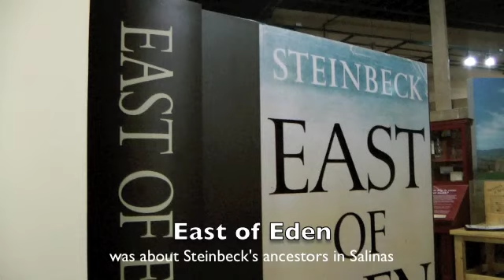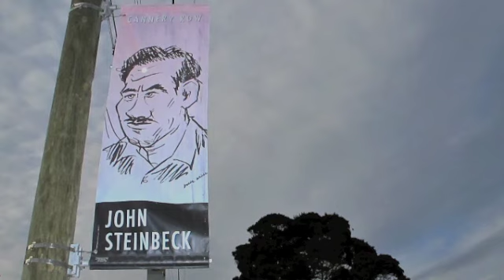Steinbeck's Monterey and Salinas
John Steinbeck, Nobel Prize winner, wrote about the lives of the people who lived, worked and struggled in Salinas and Monterey in central California